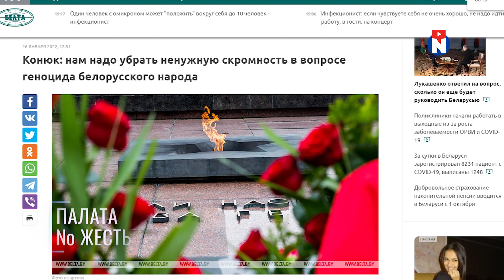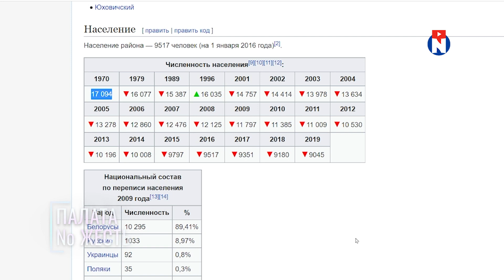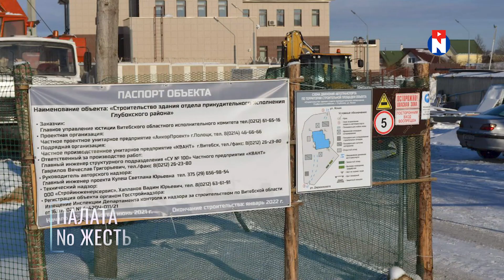Крысы. Лукашенко. Колбаса / Палата № Жесть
00:00 Очередные отклонения у пациентов
00:53 Лукашенко под полковником
02:58 Лукашолка в страхе из-за НАТО
04:38 Нацмент против нацменов
06:33 Здравозахоронение
08:59 Из клиники в дружинники
09:23 Лукашолки идут в дружинники
10:53 Не вольная, а невольная
13:32 Тише - в колбасах мыши
14:40 Спасибо за просмотр!